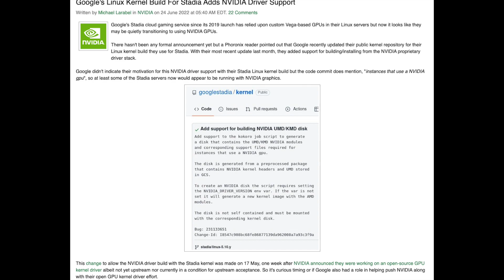Cloud Gaming News: Boosteroids boosts games? Xbox to gain K & M, Stadia Gen 2? and more!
We go through this weeks news covering most of the cloud gaming platforms.

All the latest news for

Amazon Luna

Intro 00:00
Boosteroid  00:11
PlayStation 00:46
Stadia 00:58
Xbox 02:14
Outro 02:45